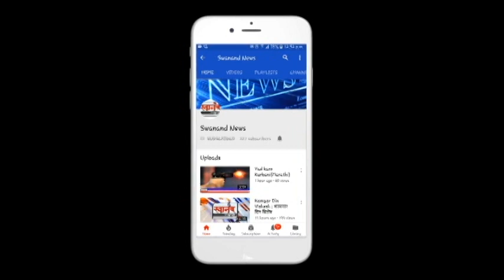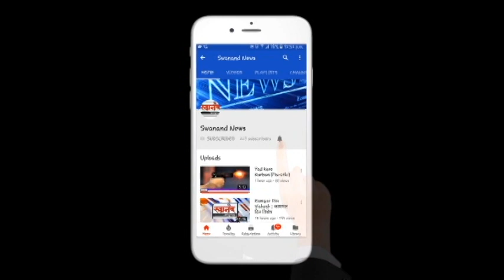छत्रपती युवा सेनेच्या ठाणे जिल्हा अध्यक्ष पदीं अरुण पाटील यांची निवड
SEND ME STUFF:

Near B.K.No.1416,
Maratha section - 32,
Ulhasnagar - 421004,
Dist. : Thane,
Maharashtra,
India